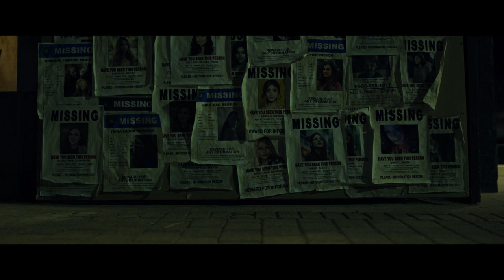SHE NEVER DIED (2019) Trailer (HD) HE NEVER DIED SEQUEL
Directed by: Audrey Cummings
Release date: 2019/2020 (US)

Revolves around Lacey, an immortal cannibal who saves a woman from dying a grisly death on a dark web channel and hunts down down the culprits.